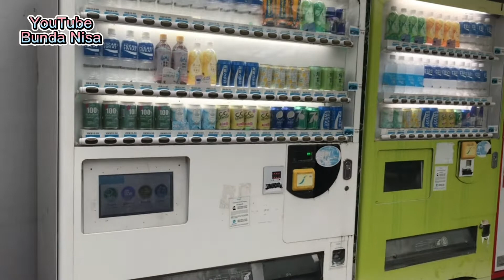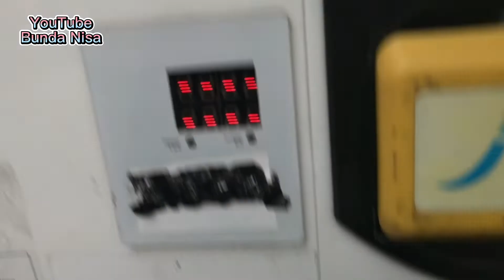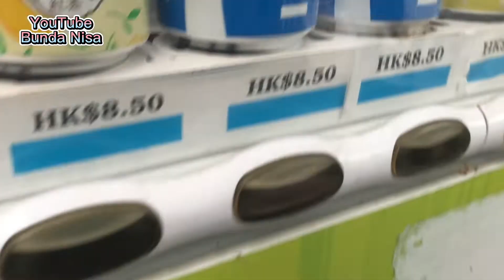Taman Victoria Park Causeway Bay Hong Kong Part 1 @NdaNisa bmi hong kong kreatif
Assallamu'alaikum Sahabat Online ku dimana pun berada ... Jumpa lagi dengan saya Bunda Nisa, bmi hong kong kreatif dalam daily vlog. Slogan: ' Selalu bersyukur dan semangat berkarya."